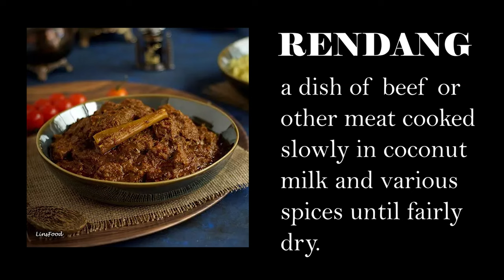GASTRO GRP PROJ INTERVIEW!! MALAY WEDDING FOOD!!! LESGOOOO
This is our interview video for our Intro Gastro Grp Proj. Our 3 dishes are Nasi Minyak, Rendang, and Wajik.